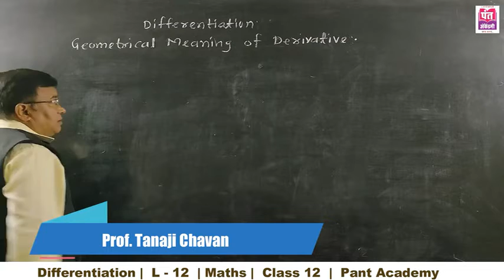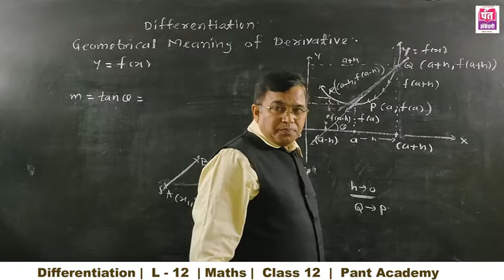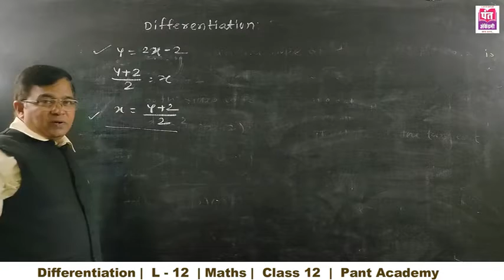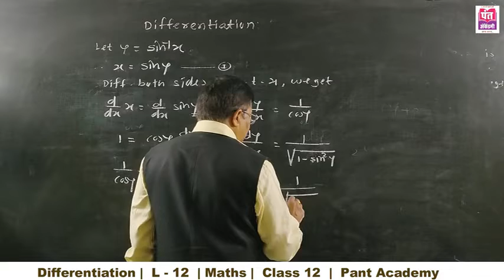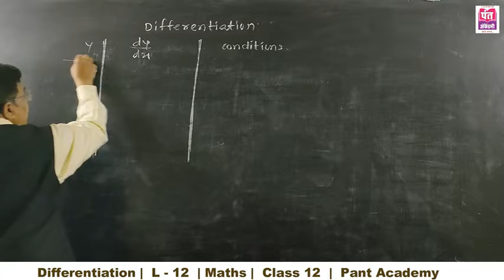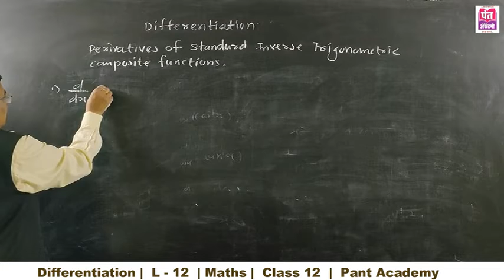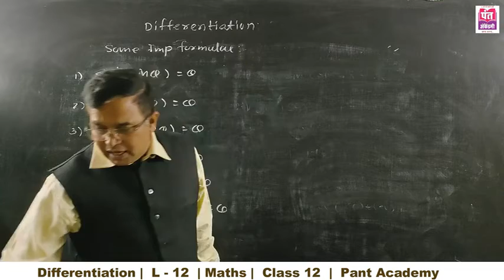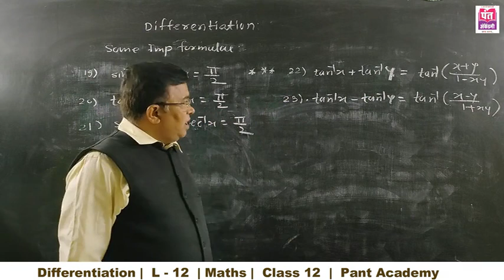Differentiation | L - 12 | Maths - II | Class 12 | MH Board | By Prof. Tanaji Chavan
Differentiation |  Mathematics - I  |  XII Science  | Lecture - 12 ( In Marathi ) | Maharashtra State Board | New Syllabus 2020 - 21 | By Prof. Tanaji Chavan
 It is one of the most important topic for the IIT JEE  & MHT - CET.